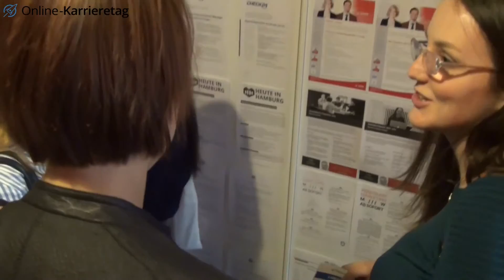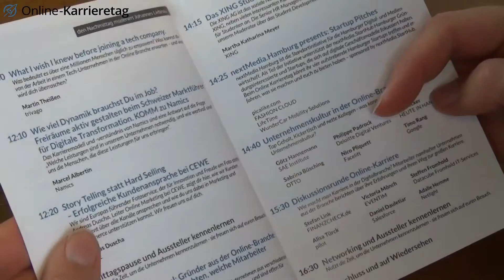Alisa Türck, pilot: „Es ist wichtig sich immer über den Tellerrand hinaus zu interessieren.“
Online-Karrieretag 2016 in Hamburg – die größte Karriereveranstaltung der Digitalbranche

Alisa Türck, Geschäftsführerin von pilot Hamburg, erzählt uns beim Online-Karrieretag in Hamburg, was wichtig ist um in der Online Branche glücklich zu werden.

Reporter: Jacky Bergmann
Schnitt: Heiko Sellin